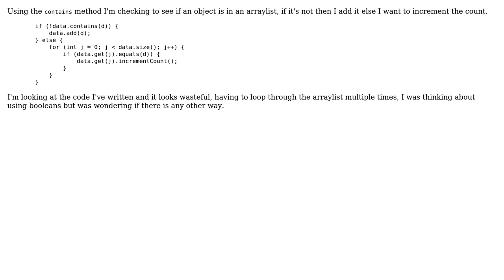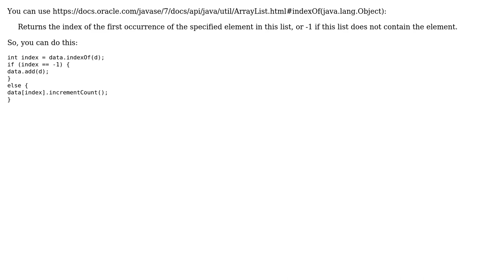Code Review: Checking if object is in list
With thanks & praise to God, and with thanks to the many people who have made this project possible! | Content (except music & images) licensed under CC BY-SA | Music | Images & others | With thanks to user user3667111 user mayo user Deepesh Choudhary and the Stack Exchange Network Trademarks are property of their respective owners. You are responsible for your own actions.